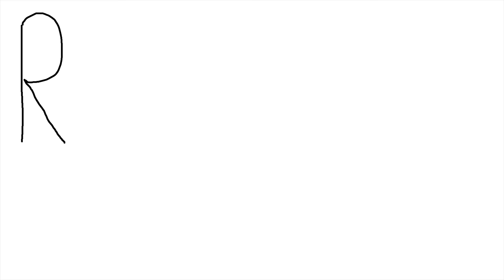How to Carve a Pumpkin - English Subtitles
Our English and Lithuanian eBooks:
On this episode MO and I try to carve the pumpkin for the first in our lives. It came out pretty well ;D Cheers!

♫ Music
"Rainy Days [From The Archive]" by Joakim Karud

0:00 Introduction
0:10 Drawing
1:40 Cutting
4:55 Drilling
6:47 Lighting
7:34 Darkness, my old friend
8:44 Hidden Scenes